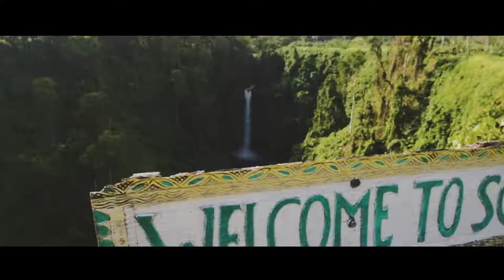A second in Samoa | Travel Video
Earlier this year I spent a few days on Samoa, a small archipelago in the Pacific Ocean. All scenes were shot on the mains island of Upolu. There was so much to see and it was a pity I had to kind of rush through the few spots I had on my list. During my days there, I stayed in Apia, Samoa's capital, from where most of the areas on Upolu can be reached within a few hours of driving.

The video was shot using the below-listed gear:

Nikon D850 amzn.to/2p2BVfw
Nikon D810 amzn.to/2wAL8Rn
Nikon AF-S Micro-Nikkor 105mm 1:2,8G VR amzn.to/2zhGace
Nikon AF-S Nikkor 16-35mm 1:4G ED VR: amzn.to/2wAs85r
Nikkor 35mm f/1.8 amzn.to/2IkfEBz
DJI Mavic Pro Fly More amzn.to/2yVEodt